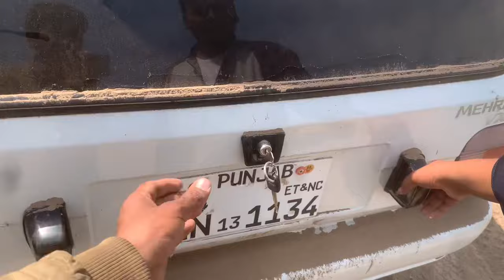Hum White Bully Dog Le Ay😍ll Bully Dog Ka Awara Dog Sy Phadda Hogya😱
Asslamualaikum Friend!
Take Care
ALLAH Hafiz